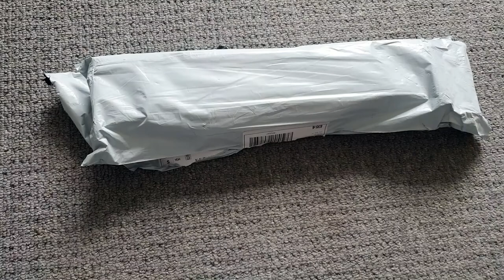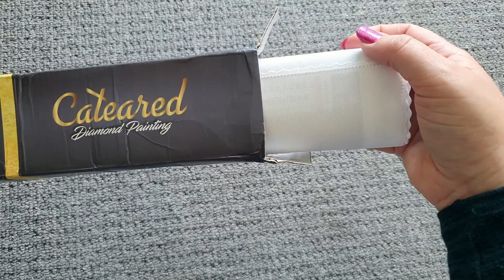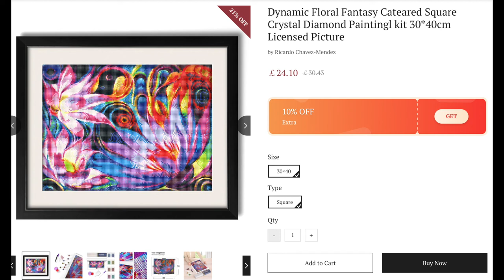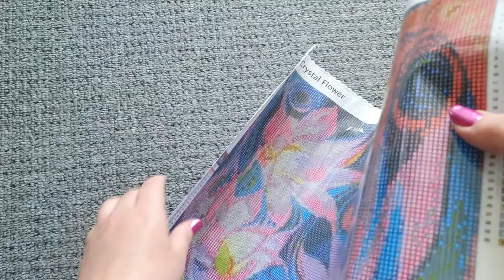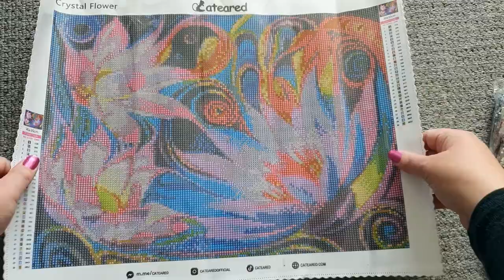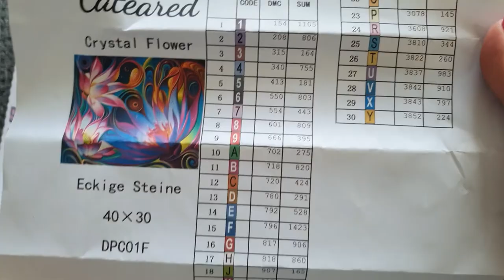Unboxing New Square Crystal Drill kit from Cateared! Its so beautiful!!!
🧜‍♀️ETSY SHOP (MYTHICLAY)